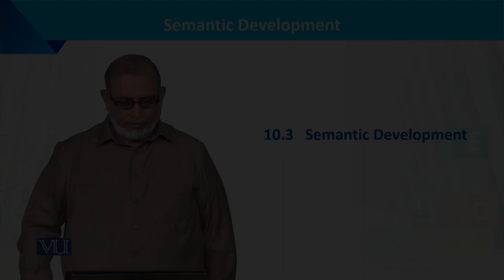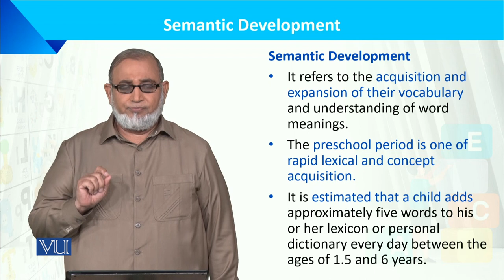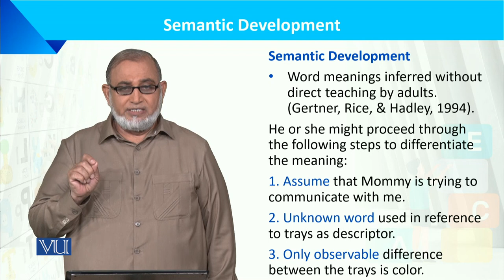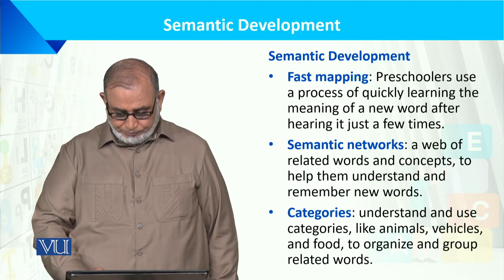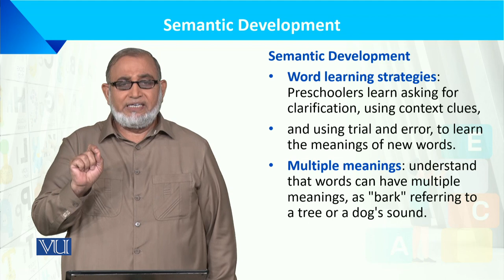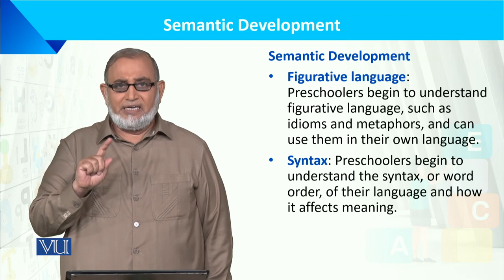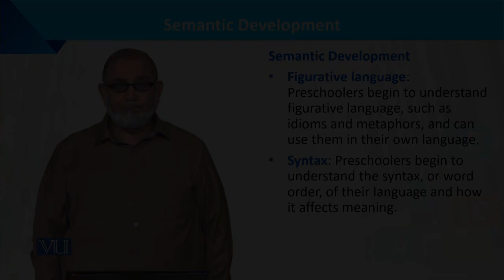Semantic Development | Language Development of the Child | ECE201_Topic122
Topic122: Semantic Development,
By Dr. Muhammad Iqbal